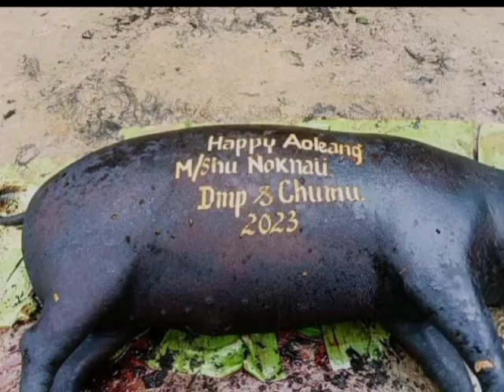16 May 2023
Aoleang nam ty